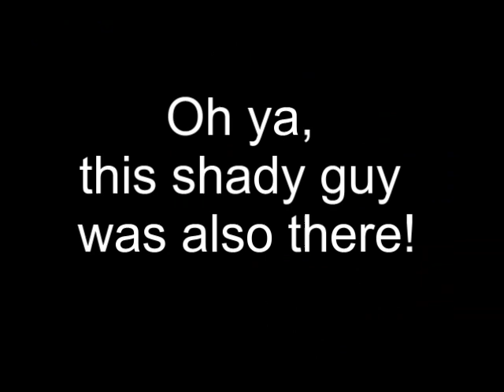Hills Reunion - Still Friends After All These Years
Hills reunion